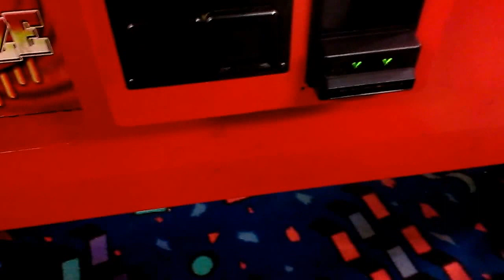CAPTAIN NAMCO VS CLEAN SWEEP CLAW MACHINE EPISODE 10 LOW PLAY FIELD AGAIN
THIS WAS FILMED A COUPLE OF WEEKS AGO AT MY LOCAL BOWLING ALLEY HERE I AM PLAYING THE CLEAN SWEEP CLAW MACHINE HOPE YOU ENJOY